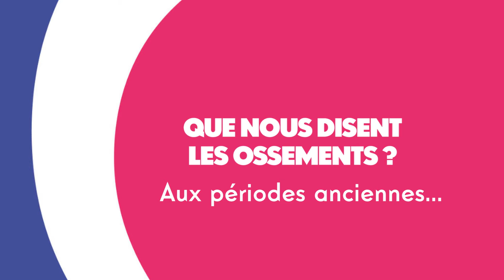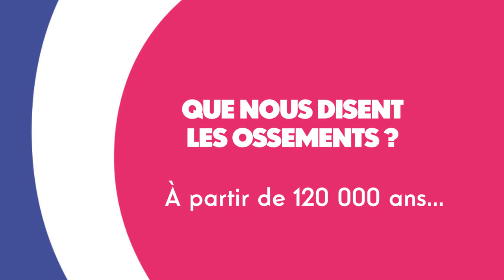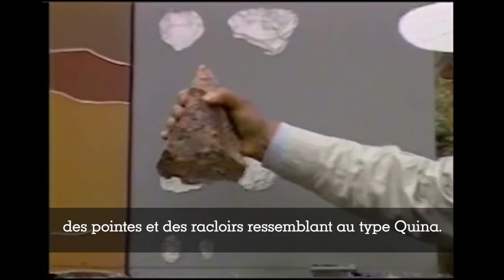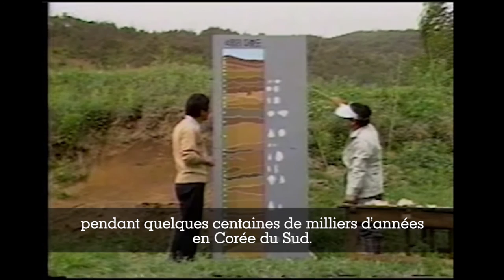"La Corée des Origines", exposition au Musée de Préhistoire de Tautavel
Film présentant la préhistoire en Corée. Exposition la Corée des Origines